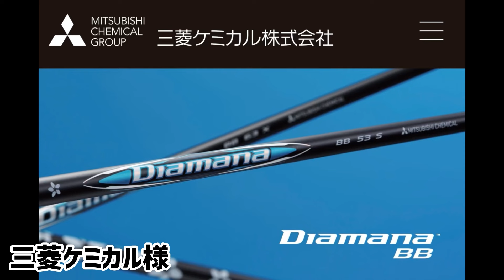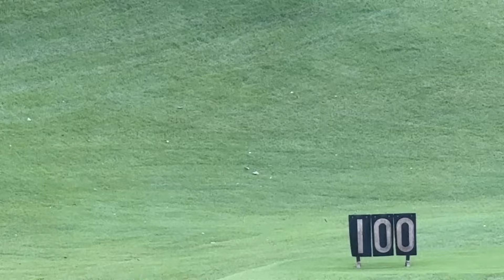右手のリリースは上なのか？下なのか？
わっほー・まっちゃんと学ぶ！アプローチ技術のすべて―コースで役立つ状況別アプローチメソッド
▪️発売中
▪️1,760円(税込)

わほまつウェッジはこちらから予約できます

ティーオリーヴ神戸店様

ティーオリーヴ芦屋店様

僕達が使用しているベルトはホンモン博多様です

【わほまつBASE】僕たちと一緒にゴルフを楽しみませんか？
会員様のコミュニティ、各イベントご案内の先行案内など配信しています。

わほまつウェアはこちらから購入できます

この動画を見て皆さんが少しでも笑顔になれれば嬉しいです。

newings株式会社　様

わっほー
岩男健一　（いわおけんいち）

まっちゃん
松本雄友　（まつもとゆうすけ）
所属　太平洋クラブ成田コース

各種メディア、出演依頼、案件等は以下よりお問合せください。